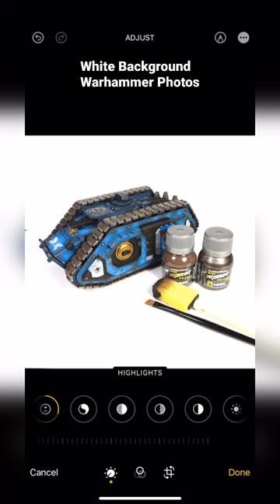How to photograph Warhammer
I'm a rubbish photographer but I've learnt a way to take nice photos of Warhammer minis on a clean white background so thought I would share!
If you find this useful I would love to see your models so tag or send them to me on social media!

My Camera
The Desk Clamp